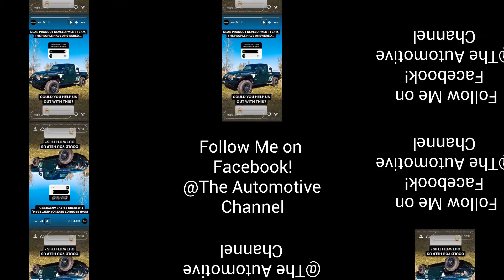2023 Jeep Gladiator 2-Door? (Automotive News Episode 36)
Today I'll be talking about how there might be a single cab Jeep Gladiator coming in 2023!